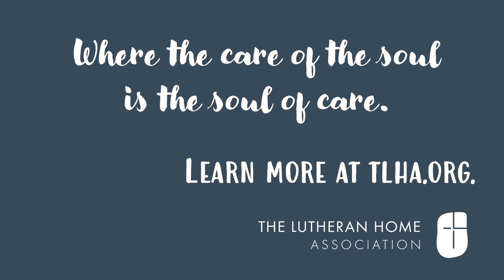Devotion: Living with a Purpose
Pastor Kenley Mann, Chaplain at St. Michael's Assisted Living and Wellhaven Senior Living, shares his final devotion of the series “Live the Revolution."

If I speak in the tongues of men or of angels, but do not have love, I am only a resounding gong or a clanging cymbal…. Love is patient, love is kind. It does not envy, it does not boast, it is not proud. It does not dishonor others, it is not self-seeking, it is not easily angered, it keeps no record of wrongs. Love does not delight in evil but rejoices with the truth. It always protects, always trusts, always hopes, always perseveres….And now these three remain: faith, hope and love. But the greatest of these is love. (I Corinthians 13:1, 4-7, 13)

Advice Columnist Marilyn vos Savant was asked “What is the purpose of life?”  She responds that if there is a Creator, our purpose is clear: to serve Him.  The very best way to serve our Creator is to love, and in a famous chapter of the Bible, I Corinthians 13, the Apostle Paul tells us why love is the most excellent way.  Living with a purpose means living a life of love.